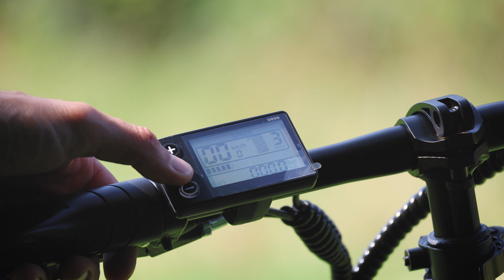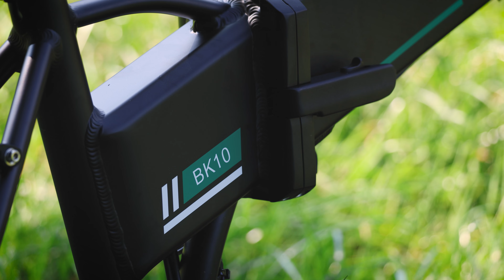Provo a distruggere una bicicletta pieghevole in fuoristrada. HITWAY BK10S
LUCA30

In questo video ho cercato di mettere alla prova questa divertentissima e-bike economica e devo dire che nonostante le difficoltà del percorso, si è comportata molto bene

Grazie!